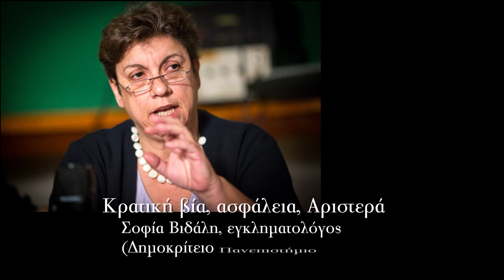Kρατική βία, ασφάλεια, Aριστερά -Σοφία Βιδάλη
Βίντεο-φωτογραφία
Άγγελος Καλοδούκας
Εκδήλωση του Red Notebook που πραγματοποιήθηκε την Παρασκευή 26 Απριλίου, με θέμα:
«Kρατική βία, ασφάλεια, Aριστερά».
Στην εκδήλωση παρεμβαίνουν:
 Σοφία Βιδάλη, εγκληματολόγος (Δημοκρίτειο Πανεπιστήμιο Θράκης)
 Γιάννα Κούρτοβικ, μέλος του Δικτύου για τα Πολιτικά και Κοινωνικά Δικαιώματα